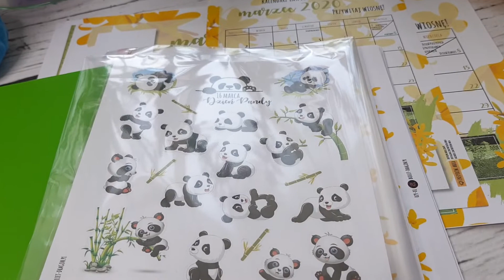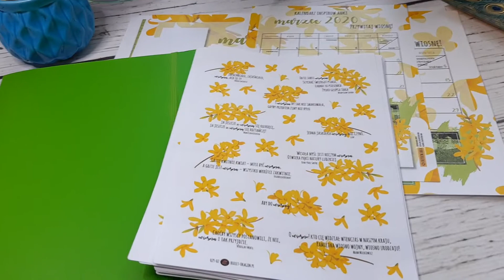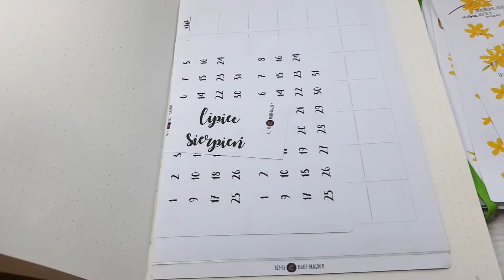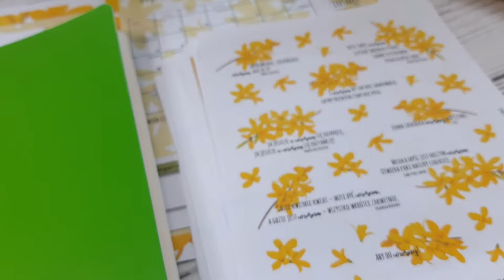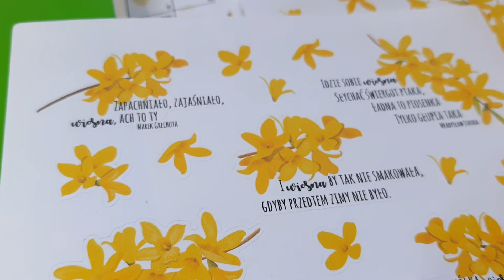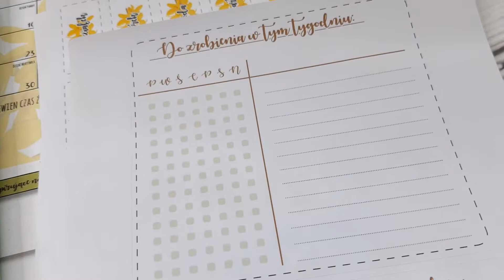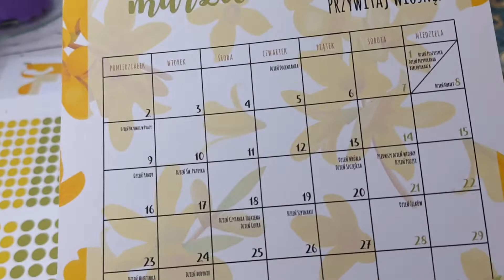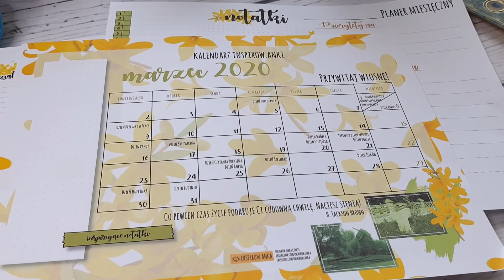BuJo [67] - marcowe nowinki :)